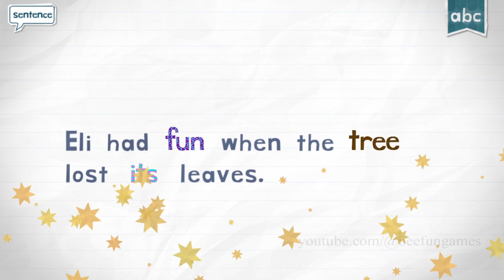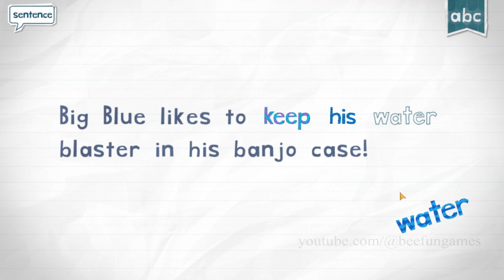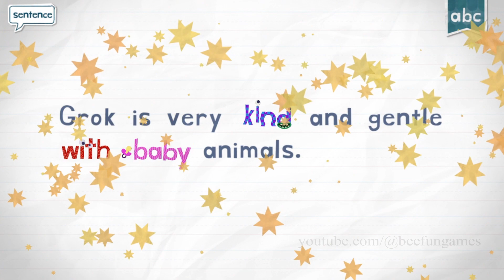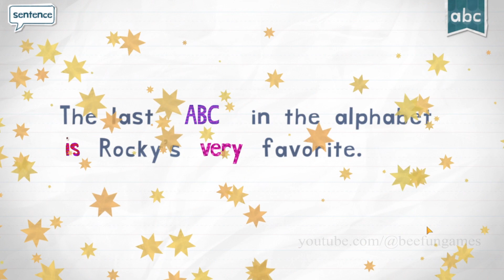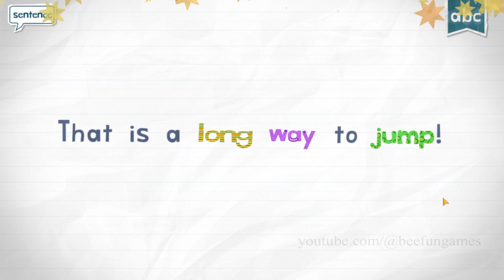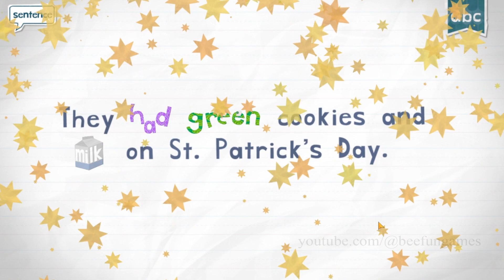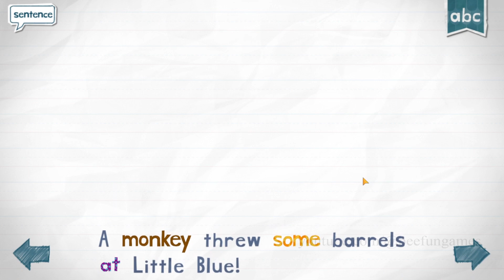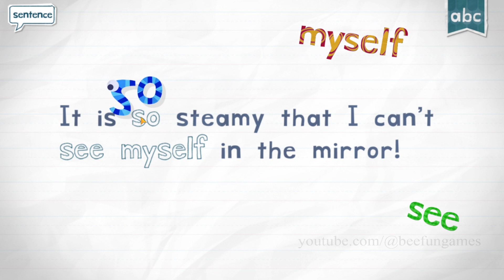Endless Reader Educational Game Learning Words for Kids | Gameplay Level 3 Part 5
Endless Reader

Download